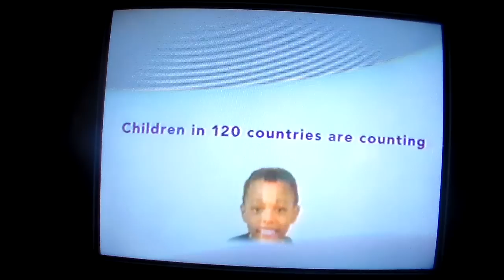Opening to Sesame Street Elmo's Potty Time 2006 VHS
1. FBI Warning screen
2. Sony Wonder logo
3. Sesame Workshop Around the World
4. Program start
That's all.

Print date: September 20, 2006